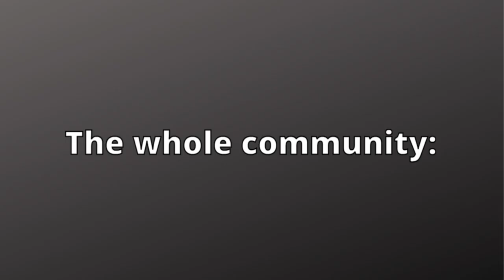TDS P3NGW1N?.. (TDS Meme?)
This video is about the new TDS duck event TDSduckevent is the words put together. TDSDE could be an abbreviation for it too. 🦆🔫

This video was edited and uploaded to my PC before Elite made his video. This is not me copying him I genially made this before he did. 💙